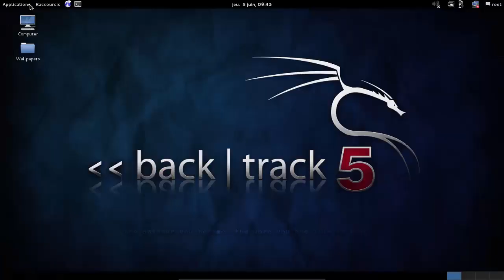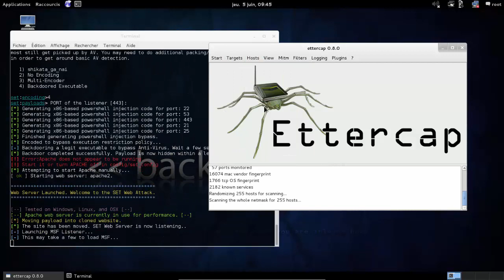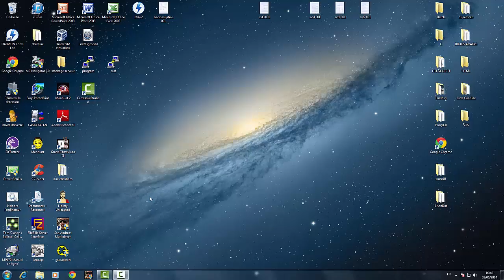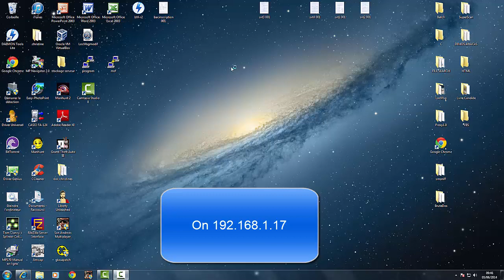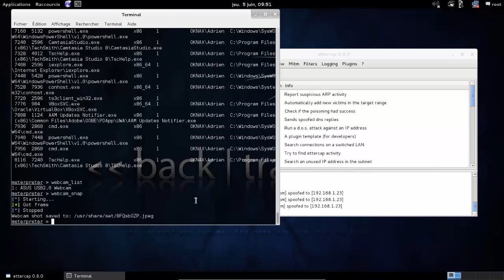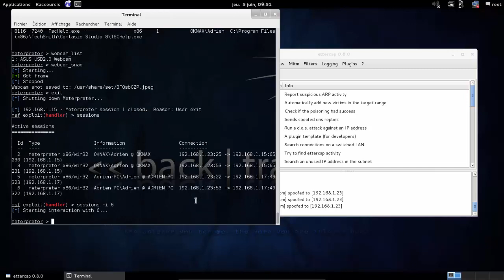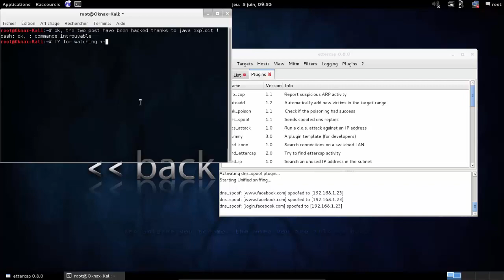Hack 2 PC : MITM + DNS spoofing + SET (Kali Linux)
Hack 2 PC thanks to a MITM + DNS spoofing and Java exploit on BT.
Oknax.